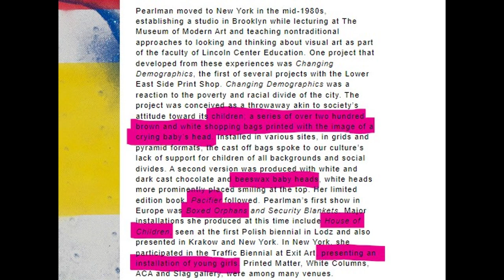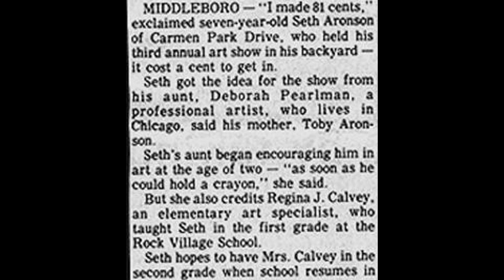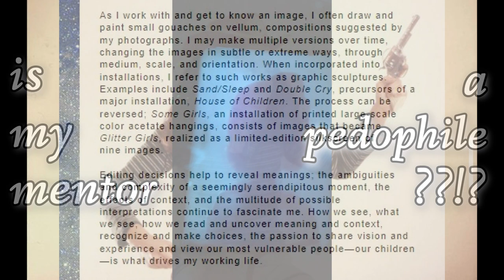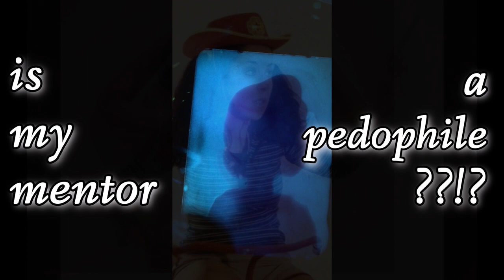Is My Mentor a Ped*phile??!? ~ [1st draft: pre-narration]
Sometimes karma takes a decade to unfold.
Sometimes it takes five.